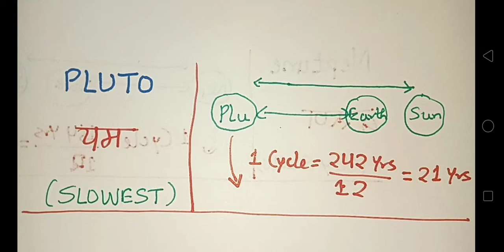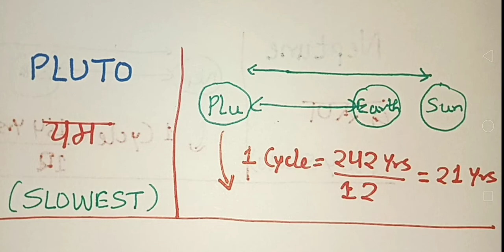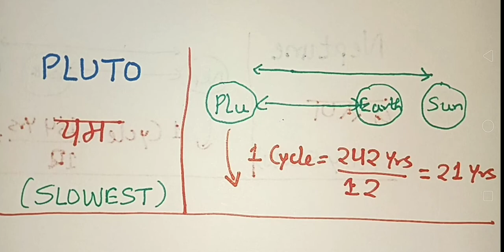What is the REAL Power of Pluto in 2025 Astrology?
Pluto astrology | यम गृह का ज्योतिष में उपयोग | pluto grah ke bare mein jankari | yam grah